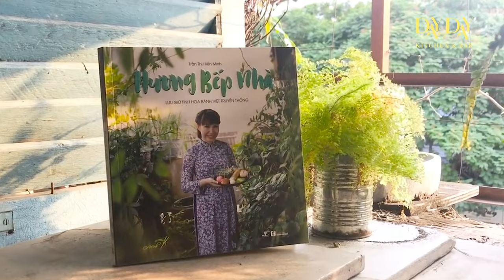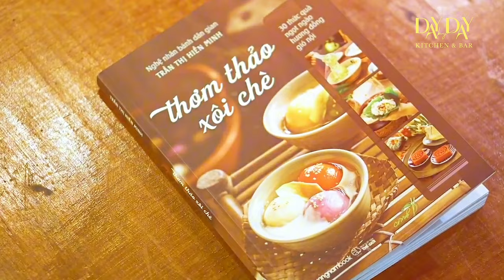Giới thiệu Lẩu Thanh Trà - Tinh hoa ẩm thực Việt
🌟 Trái Thanh Trà là đặc sản của tỉnh Vĩnh Long thuộc khu vực miền Tây Việt Nam. Mùa thu hoạch của thanh trà kéo dài từ giữa tháng giêng đến hết tháng 3 âm lịch. Mỗi mùa thanh trà đến, người dân ở đây thường ngâm thanh trà với đường để làm nước mát thanh nhiệt ngày hè. Đến với buổi workshop lần này, cô Minh sẽ mang đến món Lẩu Thanh Trà được chế biến từ quả thanh trà tươi, trái ngon đặc trưng miền nhiệt đới tạo nên món lẩu có mùi vị riêng biệt và đặc trưng.

🍵 Đến với buổi Workshop bạn sẽ được lắng nghe những chia sẻ thú vị về món Lẩu Thanh Trà độc đáo, thật đặc biệt khi chính bạn sẽ được trải nghiệm nấu ăn cùng chuyên gia, thưởng thức các món Lẩu Thanh Trà, nước ngâm từ thanh trà. Tất cả những bí quyết để tạo nên món Lẩu Thanh Trà thơm ngon sẽ được chia sẻ tận tình để bạn có thể trổ tài nấu món ngon cho gia đình.

💡  Buổi workshop sẽ được hướng dẫn bởi chuyên gia ẩm thực – nghệ nhân bánh Việt - Phó Chủ tịch Chi hội đầu bếp chuyên nghiệp Sài Gòn cô Trần Thị Hiền Minh. Cô Minh là một đầu bếp tài năng và nổi tiếng trong làng ẩm thực Việt Nam nhiều năm qua, là một trong những đầu bếp Việt được yêu thích. Thông qua cách chia sẻ nhẹ nhàng, xen lẫn những câu chuyện thú vị về món ăn, nguyên liệu, chia sẻ cách kết hợp các loại nguyên liệu tinh tế, hợp lý, cô Minh đã chinh phục được nhiều thế hệ học trò, học viên của mình.

⏰Thời gian: Thứ 7 (ngày 27/4) và Chủ Nhật (ngày 28/4)
Khung thời gian: 9:30AM - 11:00AM
📍 Địa chỉ: Central Market, 04 Phạm Ngũ Lão, phường Phạm Ngũ Lão, Quận 1, TP HCM (Bên trong Central Market)

☞ Sử dụng hashtags: bepcominh​ trên hộp tìm kiếm của youtube để xem tất cả video trên kênh nhé.
Bếp Cô Minh là kênh YouTube về làm bánh và nấu các món ăn truyền thống Việt Nam.